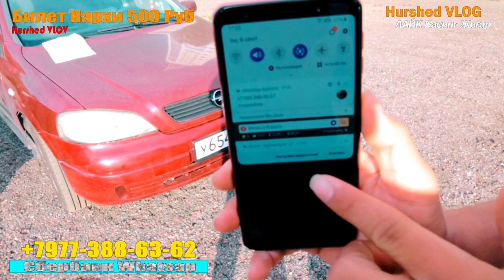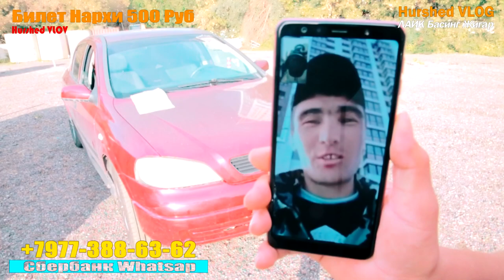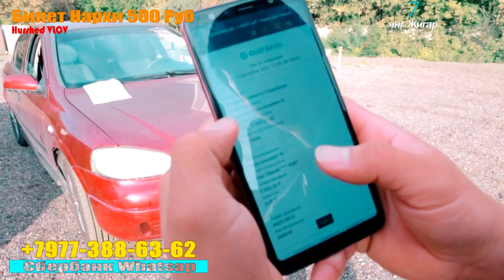Мошинни Топширдик Мошина Споридем